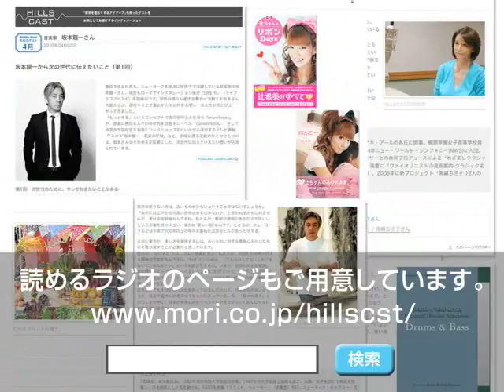2月のゲスト：柴門ふみさん（4）/HILLSCAST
『東京ラブストーリー』や『あすなろ白書』など、ラブストーリーを通して人々の心の揺らぎを30年以上描き続けている漫画家の柴門ふみさん。2011年 11月には、新刊『同窓生 人は、三度、恋をする』が発売されました。「恋愛をする人が減った」と言われる現代を、柴門さんはどのように見つめているのでしょうか。登場人物の誕生秘話から現代の恋愛事情、多くの漫画の舞台にもなっている東京という都市について、お話を伺いました。